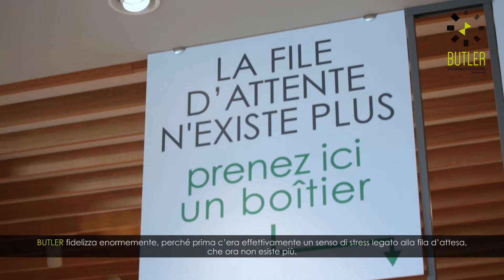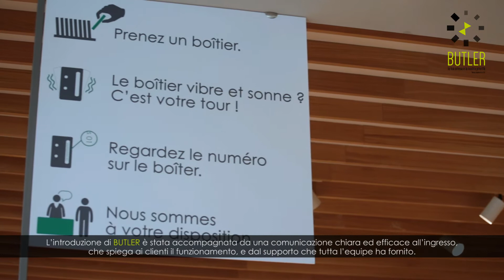Butler by AMlab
Un nuovo modo di vivere l’attesa in Farmacia!

Butler è il sistema elettronico di gestione dell’attesa che elimina lo stress e i disservizi della coda, predisponendo il cliente agli acquisti in farmacia!